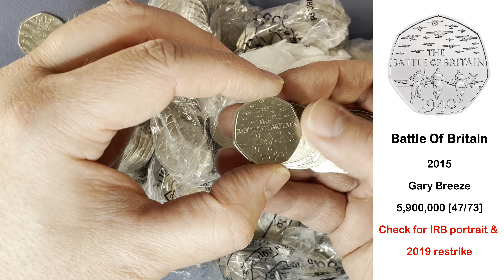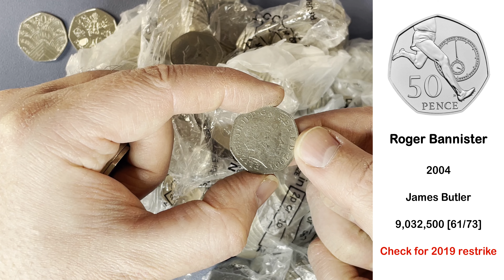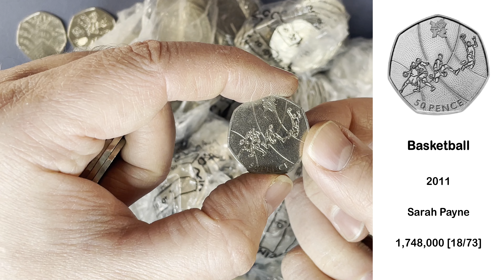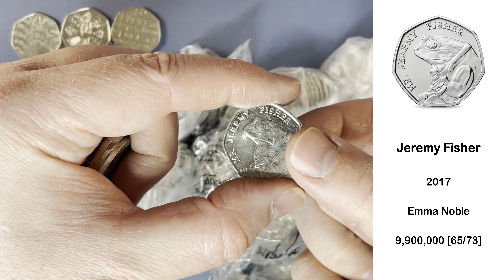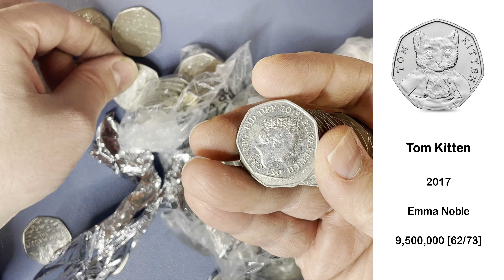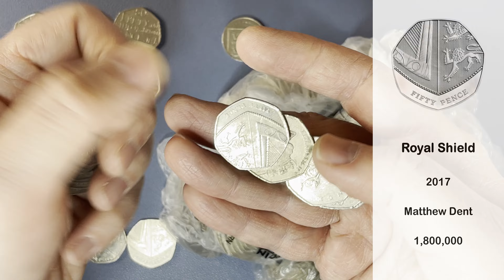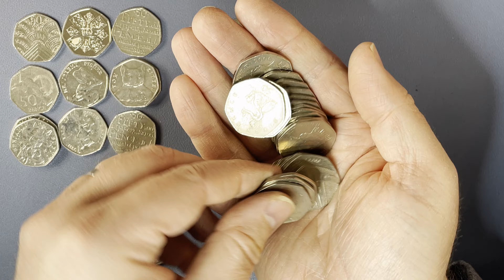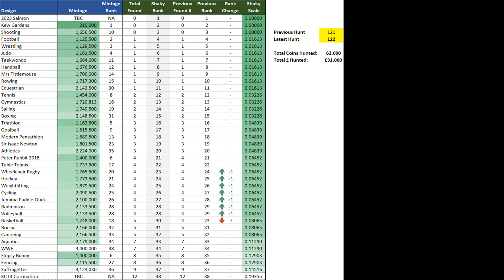Buzzer Beater. £250 50p coin hunt 122 book 1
Welcome back to the channel for another coin hunt!

Today it's the 10th February 2024 and we're hunting through a £250 bag of 50p coins. So what are we looking for?

Commemoratives
We'd particularly like to find commemorative designs which we haven't seen in our previous hunts so we can put them in the book. The outstanding designs are:
2009 - Kew Gardens
2011 - Olympic Shooting

We're interested in commemoratives which we've found before but are above face value (*), and if we find any they'll be kept in the wider collection. The full list of commemoratives is:

1998 - NHS *
1998 - EU Stars *
2000 - Public Libraries Act
2003 - Suffragettes *
2004 - Roger Bannister
2005 - Dictionary
2006 - VC Award
2006 - VC Heroic Acts
2007 - Scouting Movement
2009 - Kew Gardens *
2010 - Girl Guiding
2011 - WWF *
2011 - Aquatics *
2011 - Archery *
2011 - Athletics *
2011 - Badminton *
2011 - Basketball *
2011 - Boccia *
2011 - Boxing *
2011 - Canoeing *
2011 - Cycling *
2011 - Equestrian *
2011 - Fencing *
2011 - Football *
2011 - Goalball *
2011 - Gymnastics *
2011 - Handball *
2011 - Hockey *
2011 - Judo *
2011 - Modern Pentathlon *
2011 - Rowing *
2011 - Sailing *
2011 - Shooting *
2011 - Table Tennis *
2011 - Taekwondo *
2011 - Tennis *
2011 - Triathlon *
2011 - Volleyball *
2011 - Weightlifting *
2011 - Wheelchair Rugby *
2011 - Wrestling *
2013 - Benjamin Britten *
2013 - Christopher Ironside
2014 - Glasgow Commonwealth Games
2015 - Battle of Britain *
2016 - Battle of Hastings *
2016 - Jemima Puddle-Duck *
2016 - Squirrel Nutkin *
2016 - Beatrix Potter Portrait *
2016 - Mrs. Tiggy-Winkle
2016 - Peter Rabbit *
2016 - Team GB
2017 - Isaac Newton *
2017 - Peter Rabbit
2017 - Tom Kitten
2017 - Jeremy Fisher
2017 - Benjamin Bunny
2018 - Peter Rabbit *
2018 - Flopsy Bunny *
2018 - Tailor of Gloucester *
2018 - Mrs Tittlemouse *
2018 - Paddington at the Station *
2018 - Paddington at the Cathedral *
2019 - Sherlock Holmes
2019 - Paddington at the Cathedral
2019 - Paddington at the Tower
2020 - Diversity
2020 - Withdrawal from the EU
2022 - Pride
2022 - ER II Platinum Jubilee
2022 - ER II Memorial
2023 - KC III Coronation *

Very occasionally, we might even be lucky enough to find an NIFC ("Not Intended For Circulation").

Definitives
We're interested in definitive designs which are either of low mintage or shouldn't be in our change. Britannia was the definitive design from 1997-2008 and Shield is the definitive design from 2008 onwards.

For Britannia, 2008 is a lower minted year which some people keep. Any year after 2008 would be an NIFC.

For Shield, 2009-11, 2016, 2018, and 2021 are NIFC years, while 2017 is a lower minted year. There's also a 2022 shield (tooth-fairy) which has a privy mark on the reverse.

In  2023, the Atlantic Salmon became the definitive design and an unknown number have been circulated. The NIFC version has a privy mark on the obverse.

What Else?
Errors, territory coins, and any oddities we spot through the hunt!